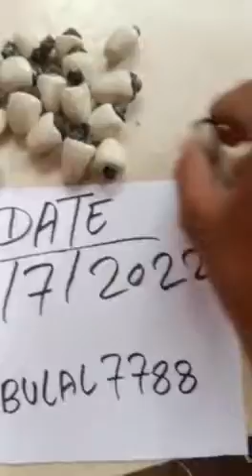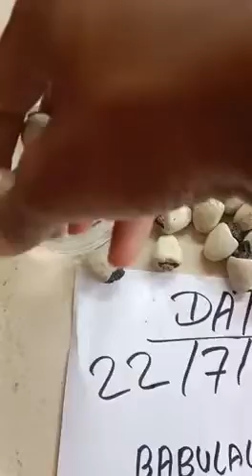Tella Jeedi Ginjalu all test Call Deepak - 9356353217 coll me channel ko jarur subscribe Karen